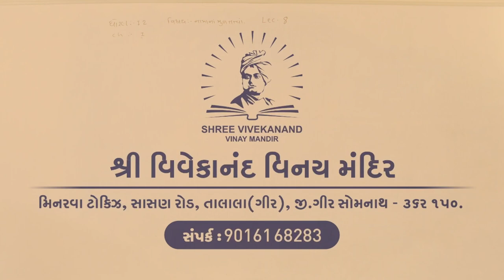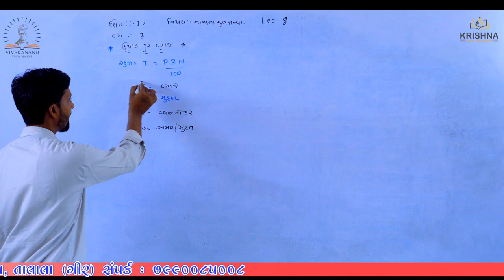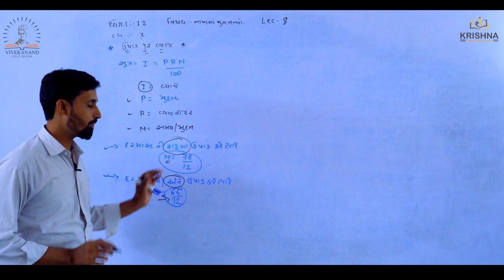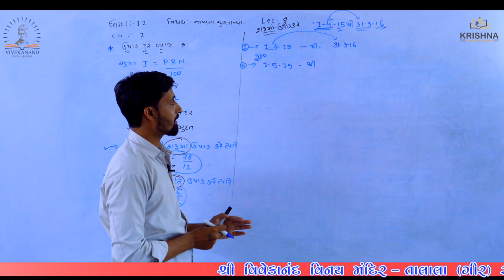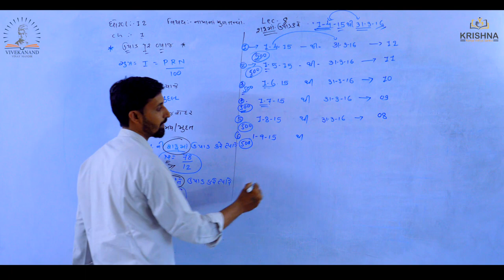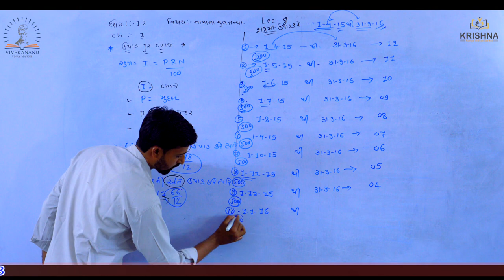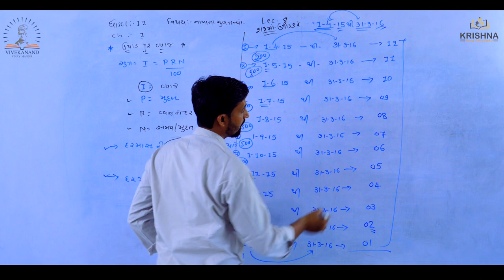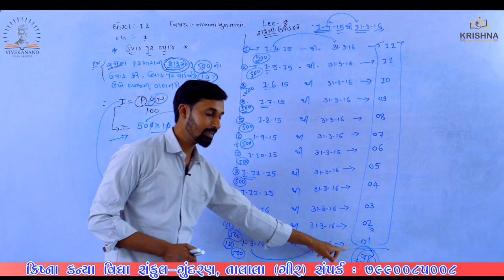Std:12 | Account |Chapter-01 ભાગીદારી વિષય પ્રવેશ - l Lecture-08 | by thavani sir| NCERT/GSEB